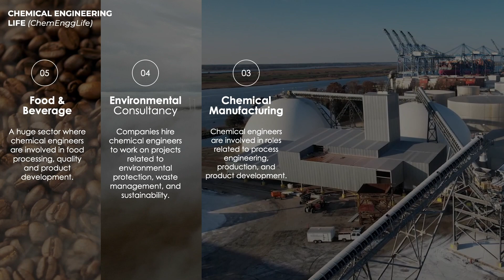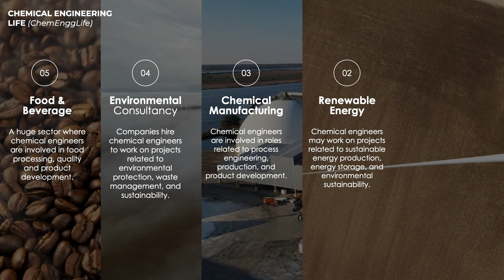What are the Top 5 industries for chemical engineers in Denmark? | ChemEnggLife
🔬🌟 Exciting New Release! Unveiling Top 5 industries for chemical engineers in Denmark: The Ultimate Countdown! 🌟🔬 Attention all science enthusiasts and aspiring chemical engineers! Get ready to dive into the cutting-edge world of chemical engineering in our latest episode of the Top 5 series! 🧪🔍 Join us as we explore the world of chemical engineering! Don't miss out on this illuminating journey! 👩‍🔬👨‍🔬

🌟 About Us
🔬🚀 Welcome to Chemical Engineering Life - Where Chemical Engineering Excellence Takes Center Stage! 🚀🔬 We aim to reduce the gap between the classroom and the industry for chemical engineers!! We offer multiple initiatives, in order to help fellow chemical engineers around the globe.

Join us in our quest for scientific excellence and innovation. Let's illuminate the path to a brighter, greener, and more innovative future together! 🌟🔬